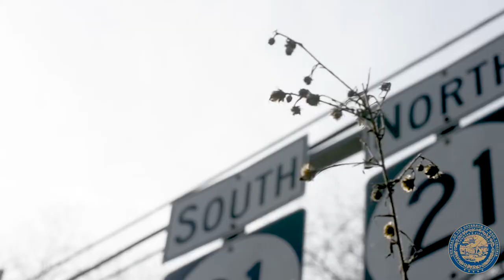Recap: Gov. Justice announces plans to fix secondary roads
Gov. Jim Justice announced Wednesday his intention to prioritize road maintenance as the main focus of the West Virginia Division of Highways moving forward.